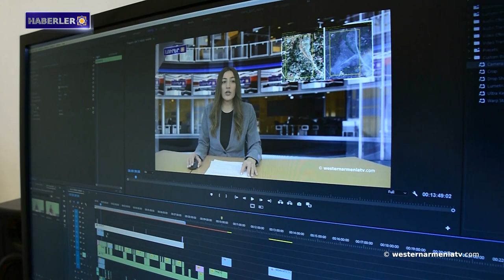Türk basını Batı Ermenistan devlet televizyonuna değindi. 30-10-2021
1- Türk basını Batı Ermenistan devlet televizyonuna değindi.
2- Artsakh'ın statüsünün hariç tutulması karşılığında Artsakh'ta Rus barış gücünün varlığı.
3- Hadrut’un "Dizak" anaokuluna yeni oyuncaklar ve kırtasiye malzemeleri hediye edildi.
4- Forbes dergisi: Ermenistan Cumhuriyeti, bir gastronomi ve şarap turizm merkezi haline geliyor.
5- Cumhuriyet tarihinin ilk Ermeni kaymakam adayı.
6- Soykırımdan Kurtulan Ünlü Ermeniler։ Papaz Vrej Keşişyan.
7- Hambik Sasunyan Ermenistan Cumhuriyetin’de ve bir mesaj gönderdi.
8- Batı Ermenistan Devlet Televizyonu “westernarmeniatv”yi Destekleyelim.

BANQUE DU BÉNÉFICIAIRE : 18206
SWIFT : AGRIFRPP882
IBAN : FR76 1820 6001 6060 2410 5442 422
BÉNÉFICIAIRE : Assemblée des Arméniens (AAAO)
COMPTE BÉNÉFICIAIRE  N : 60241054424